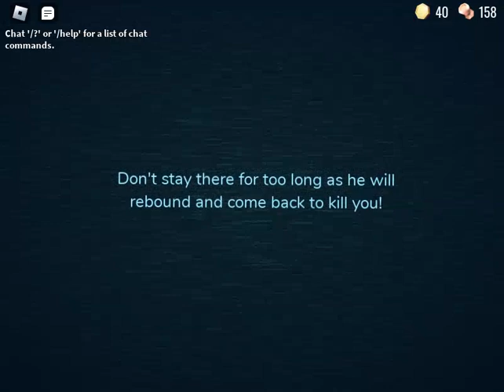Using the Crucifix on Ambush... (GONE WRONG)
credits to screech (imsuspicious) for the crucifix model. i only added the neon stuff and coded